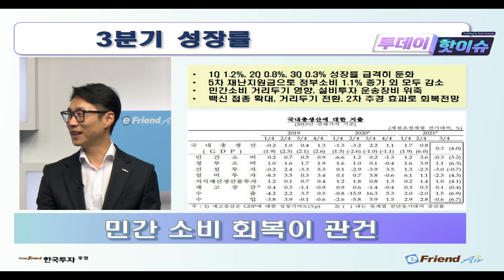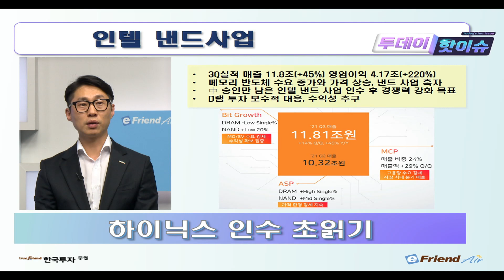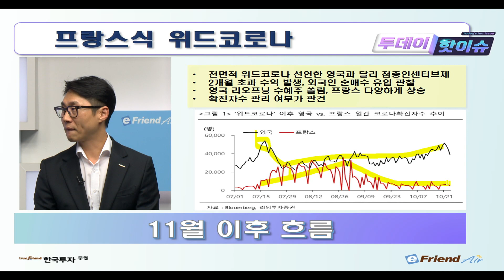[1026 투데이핫이슈] 인텔 낸드사업 흑자! SK하이닉스, 인수 초읽기 💨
[10월26일 투데이 핫이슈]
✔3분기 성장률 0.3% 2021 목표 4% 빨간불?
✔SK하이닉스 실적, 낸드 흑전, 인텔 낸드사업
✔프랑스식  위드코로나, 영국과는 다른점은 쏠림
✔옐런과 류허 통화, 연말 중요한 정치 이벤트 무역협상

1. 당사 콘텐츠의 내용은 개별 종목에 대한 매수/매도 신호가 아니므로, 참고 자료로만 활용하시기 바라며, 최종 투자 결정과 결과에 대한 책임은 시청자 본인에게 있습니다.
2. 당사 콘텐츠의 내용을 근거로 행해진 거래에 대해 책임을 지지 않습니다. 따라서 시청자의 투자결과에 대한 법적 책임 소재 증빙자료로 사용될 수 없습니다.
3. 개별 종목에 대한 콘텐츠의 내용은 투자자의 이해를 돕기 위한 전문가 개인의 종목 분석 의견일 뿐 당사는 그 정확성이나 안전성을 보장하지 않습니다.
4. 시청자의 의견 중 특정기업 및 특정인에 대한 비방, 풍문, 시세 조작 등 불공정거래 위험이 있는 내용은 관리자의 판단으로 삭제될 수 있고, 시청자 상호간 근거 없는 주장 또는 예측에 관한 정보를 교류할 수 없으며, 이를 어길 경우 사용자 제한 또는 퇴장 등의 조치가 취해질 수 있습니다.
5. 시청자가 당사 콘텐츠에서 제공하는 정보를 유포하여 시세조정행위 등을 해서는 안되며, 이를 어길 경우 법적 조치 등 불이익이 있을 수 있습니다.
6. 당사 콘텐츠를 이용하기 위해 3G/5G/LTE 등으로 접속하는 경우 데이터 이용료가 발생할 수 있습니다.

1. 투자자는 금융투자상품에 대하여 충분한 설명을 받을 권리가 있으며, 투자 전 상품설명서 및 약관을 반드시 읽어보시기 바랍니다.
2. 금융투자상품은 예금자보호법에 따라 예금자보험공사가 보호하지 않습니다.
3.금융투자상품은 자산가격 변동, 환율 변동 등에 따라 투자원금의 일부 또는 전액 손실이 발생할 수 있으며, 그 손실은 투자자에게 귀속됩니다.
4. 주식 거래 시, 수수료는 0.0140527%이며, 기타 자세한 사항은 홈페이지 등을 참고하시기 바랍니다.